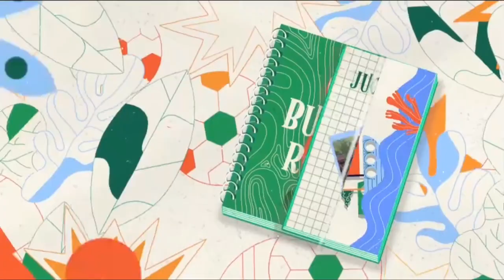Čo budeme robiť? |Bratislavská šachová akadémia| 2023